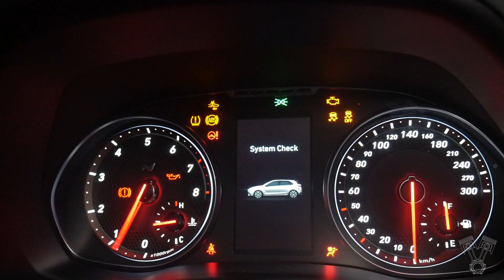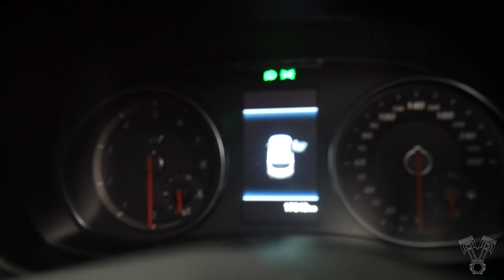The Supra Killer! Hyundai i30N Review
On this episode of HCS  Feature Cars we take a look at  Ryan's Hyundai i30n.

Uploading a variety of Automotive content such as car sound impersonations, vlogs, track days, car meets, project Lynn Supra, and anything with the sound of a engine.